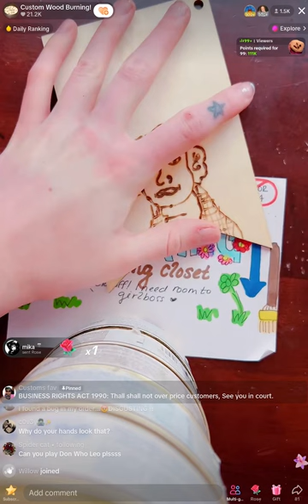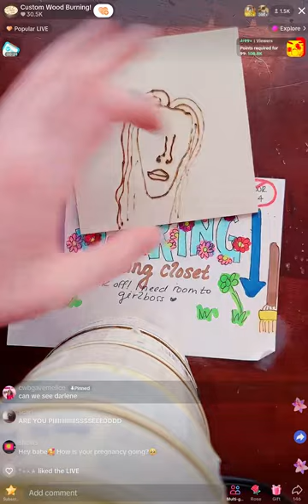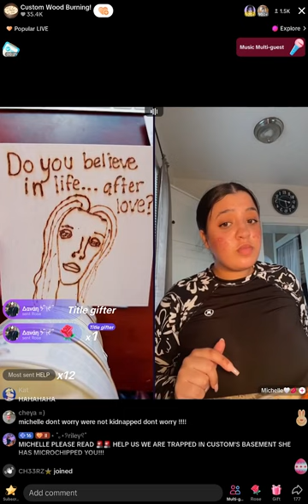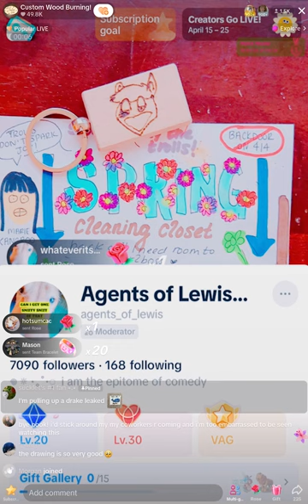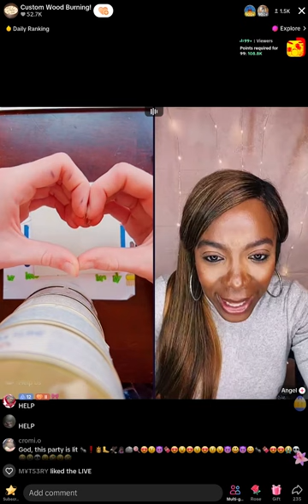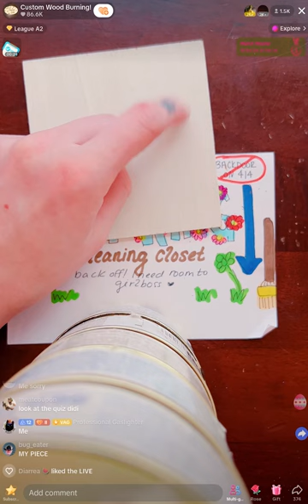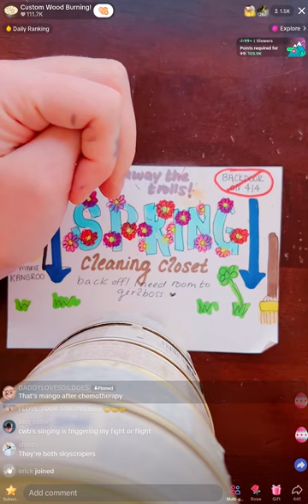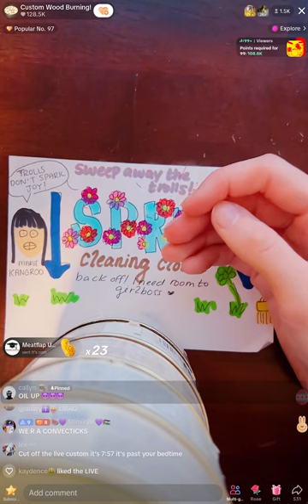Custom Wood Burning TikTok Live | 15th April 2024